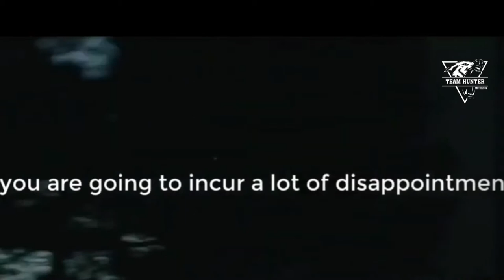Epic Motivational Speech | Winners Mindset | Best Motivational Speech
Motivational Video

Listen and get inspired.